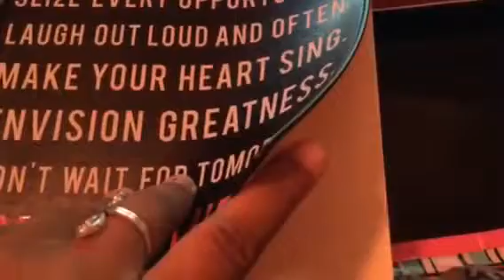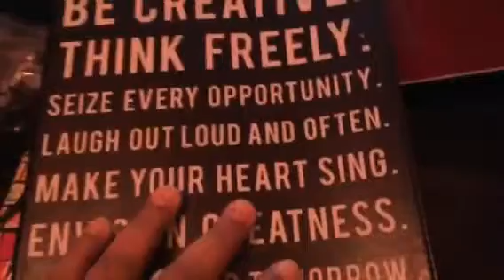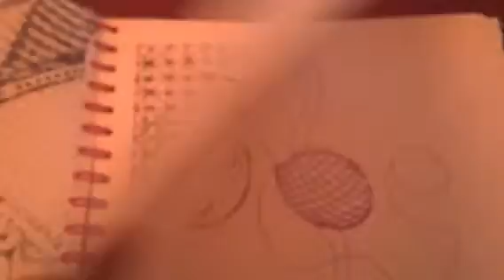Vlog #17 -- JOURNAL TAG!!